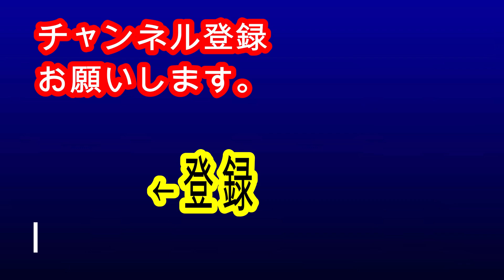行列ができる【黒麻婆豆腐】の作り方1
行列ができる【黒麻婆豆腐】の作り方

材料
豚ひき肉　　適量
長ネギみじん　　適量
ニンニクみじん　適量
生姜みじん　　　適量
絹豆腐　　　　　適量

八丁味噌　　　　適量
酒　　　　　　　適量
醤油　　　　　　適量
鶏ガラスープ　　適量
砂糖　　　　　　適量
ラー油　　　　　適量
老抽王　　　　　適量

今回使用した八丁味噌、手作りラー油をどうしても欲しい方は
ご連絡ください。小人数でしたらはんばいもできます。